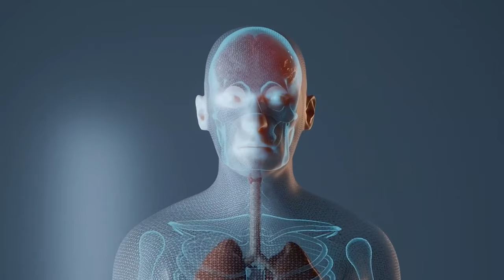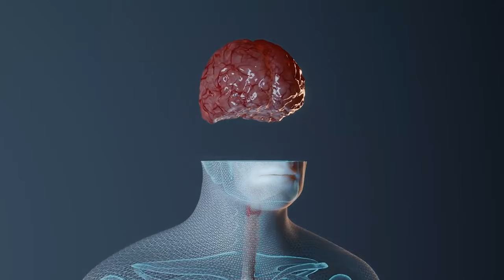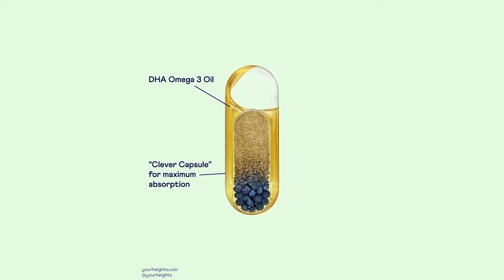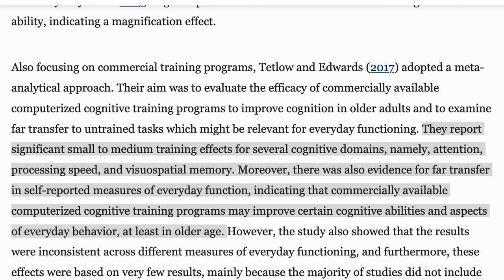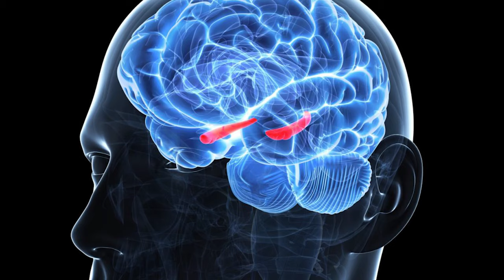Brain Hacks. The Facts!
In this episode, I wanted to take you inside my brain 🧠 and investigate ways that we can all affect our mental state, enhance our cognitive function, and maximise happiness.

I called on my old friend & brain care expert 🧠 Dan Murray-Serter and picked his brain, (sorry couldn't help it) on how we can all hack our brains!